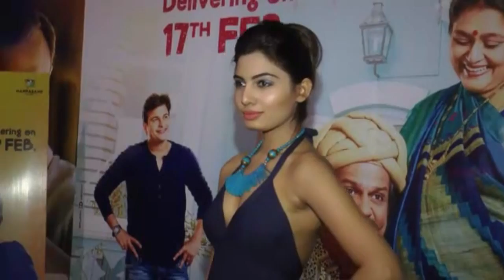SPECIAL CAST & MEDIA SCREENING OF CARRY ON KESAR